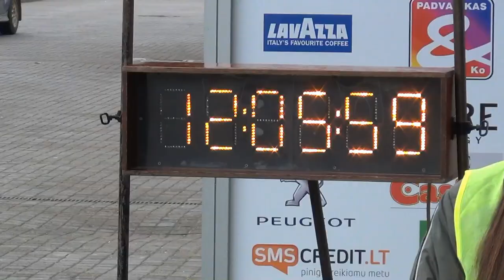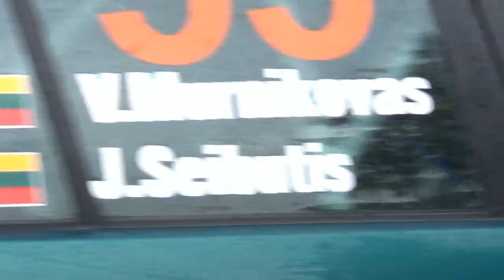Rally Classic Druskininkai 2012